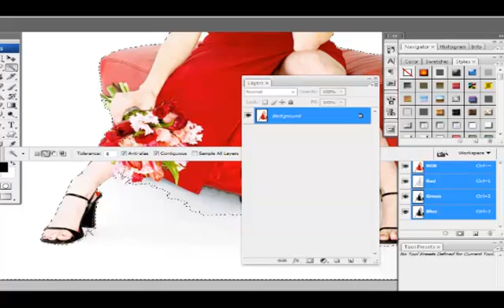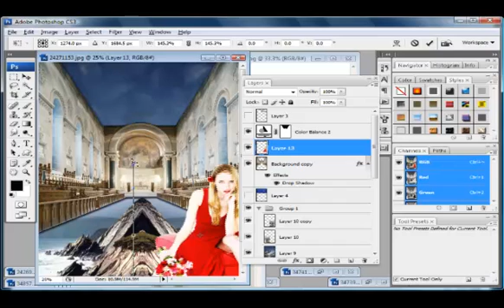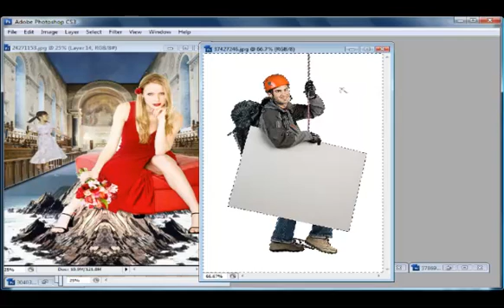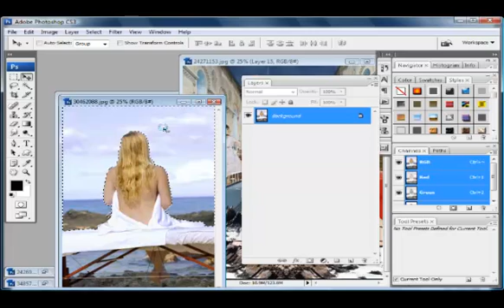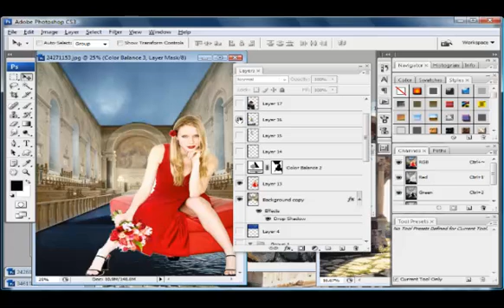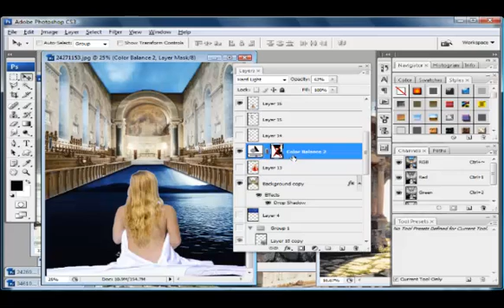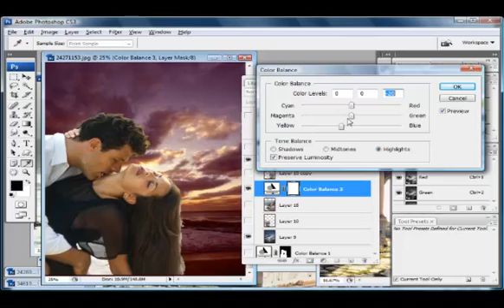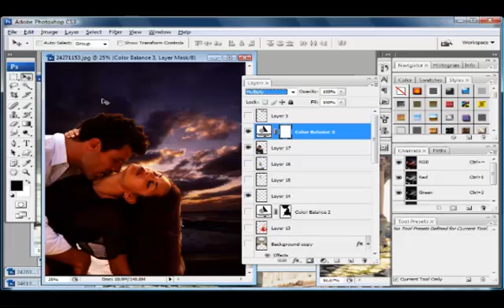Random Photoshop Selection & Photo Design Work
Learn how to do some intermediate Photoshop work with CS3. Join this sample video from PSDMonthly.com where you get ongoing monthly video tutorials training for a fraction of classroom training. Tons of new Photoshop content for signing up.